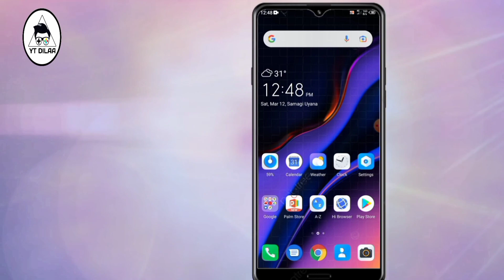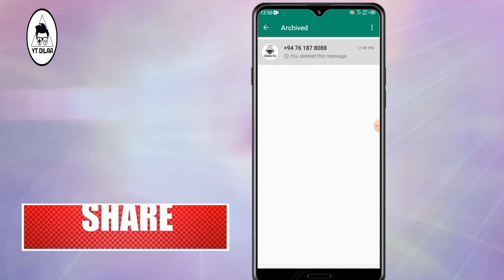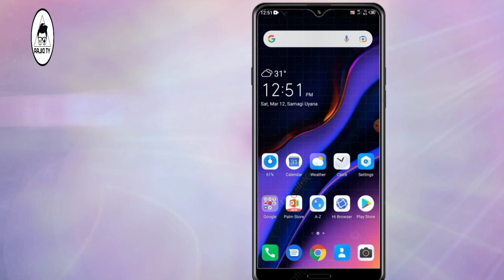How to hide whatsapp chat Sinhala | Chat hide in whatsapp without app | 2022 new whatsapp trick